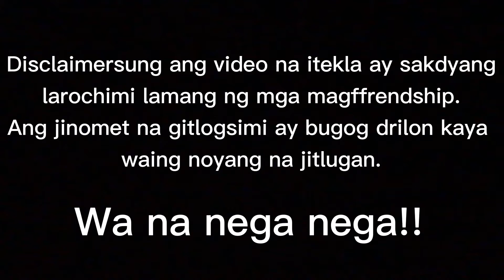VLOG 8 ITLUGAN CHALLENGE NG MGA BEKLE.....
How to beat the egg
How to beat deppression
How to beat anxiety
What is the best medicine